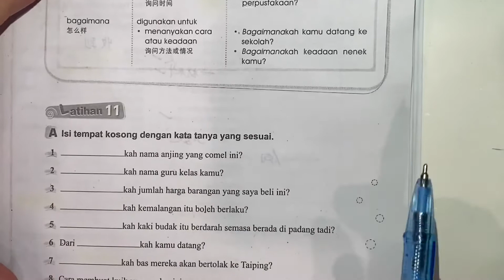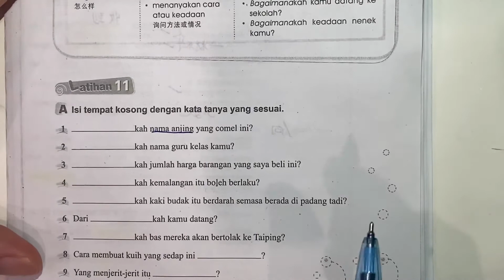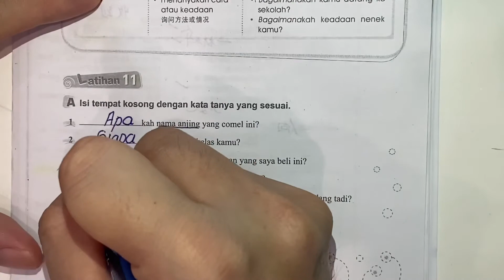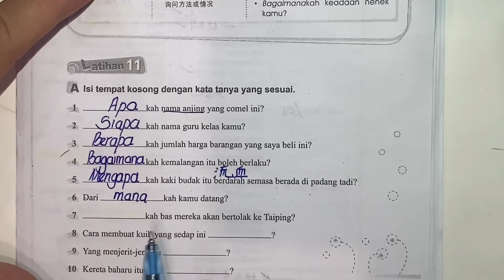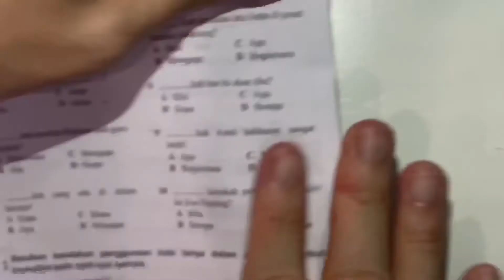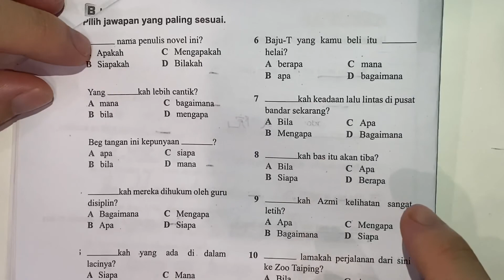P4 BM L7 (terbaru)